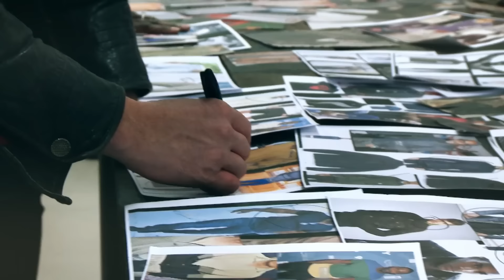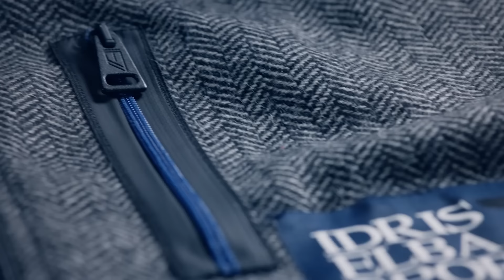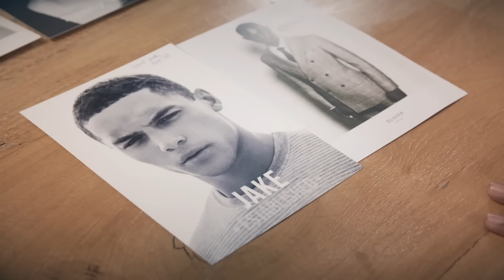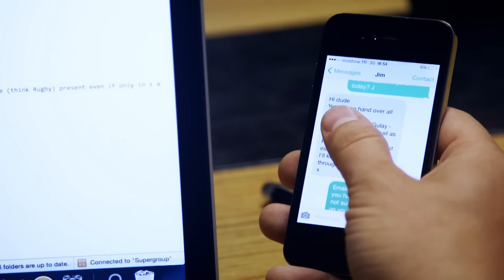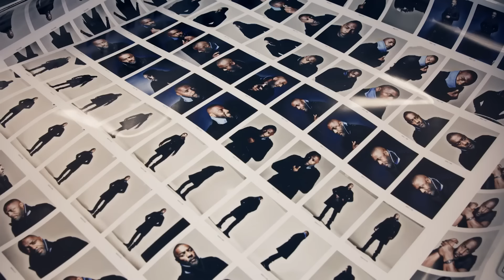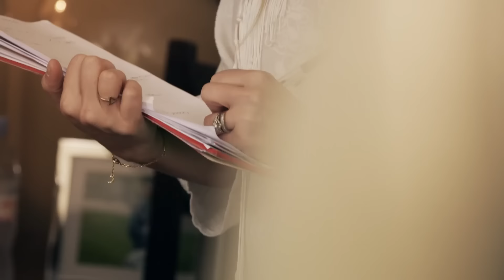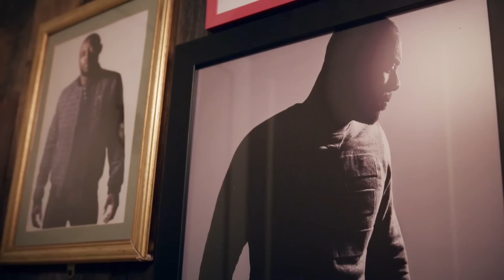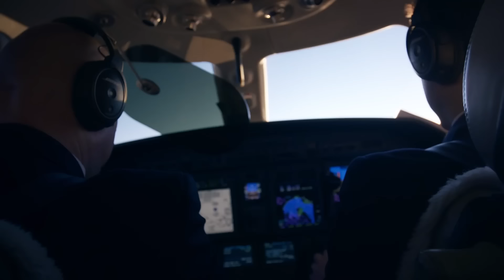Idris Elba: Cut From A Different Cloth (Celebrity Documentary) | Real Stories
Actor Idris Elba teams up with Superdry founders, Julian Dunkerton and James Holder, to launch a new fashion line.